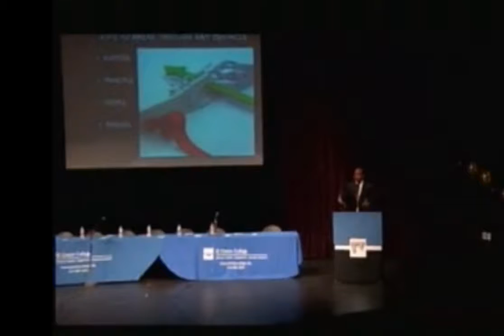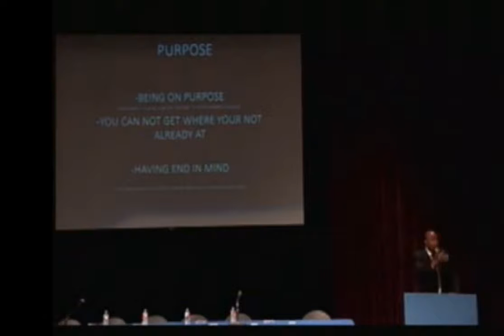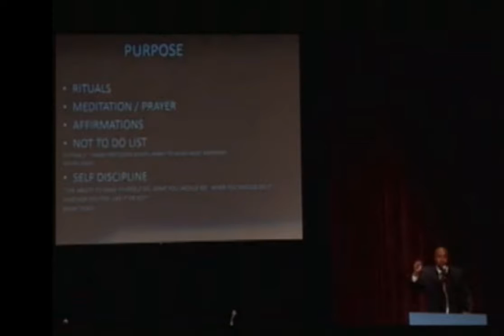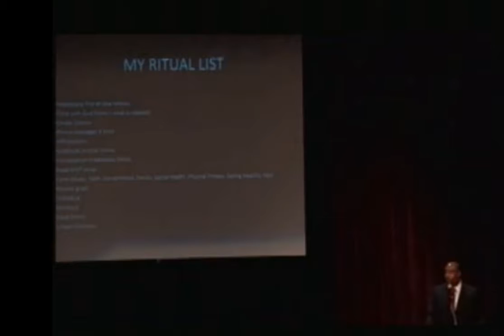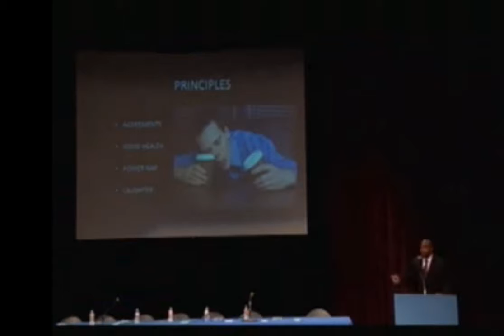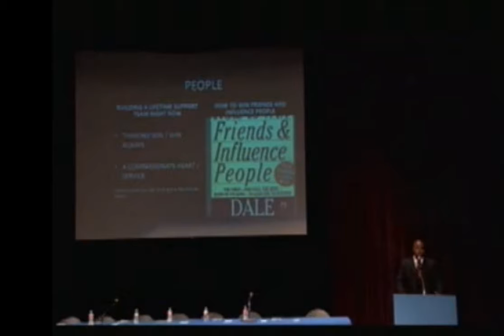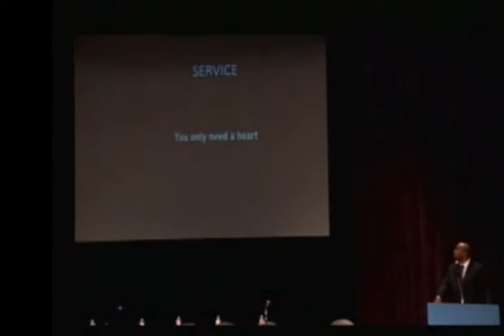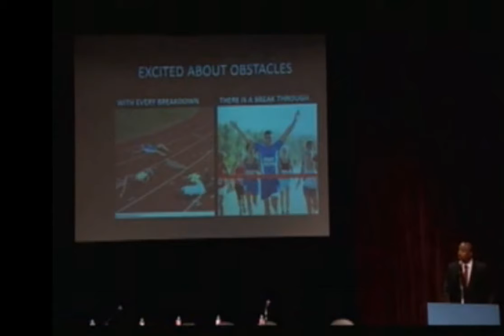Dr Frank Vaught * El Centro College Lecture* Dallas Texas July 2015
Not the greatest video quality, but the information in it is priceless & timeless!

I gave this lecture back in July of 2015 at El Centro College in Dallas Texas.